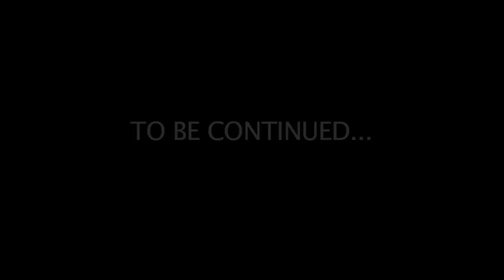Clock Town Theme on Ocarina (Majora's Mask Cover)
Learn how to play this and other Majora's Mask songs on OcTalk!

I was so excited about the release of Majora's Mask 3D, I decided to do a 3-part song series featuring some of my favorite Majora themes. Enjoy!

A very special thank you to Chaser Cosplays for her excellent Skull Kid/Majora cosplay.

Send me stuff for MailbagMonday!